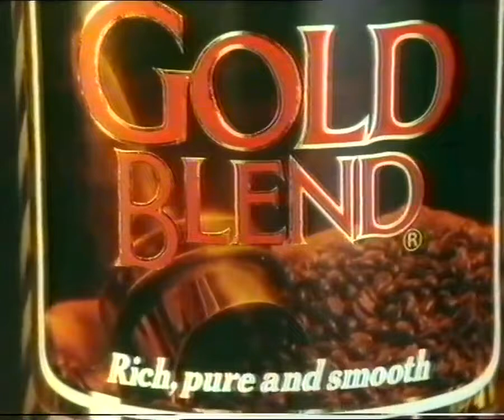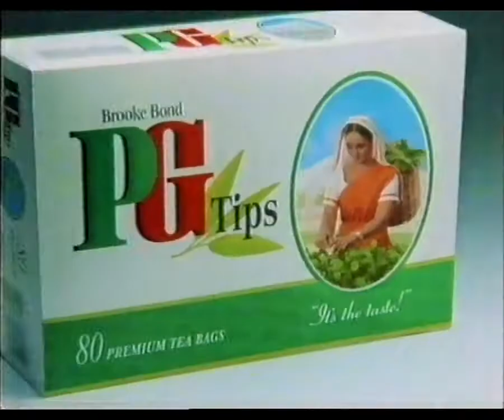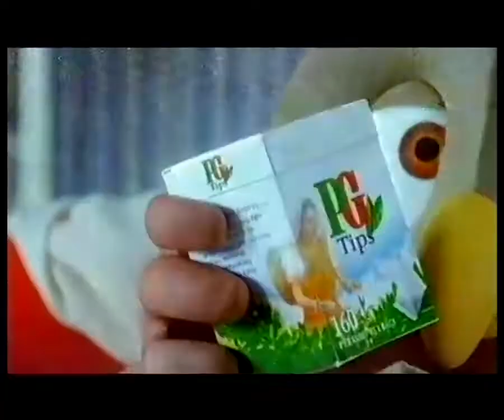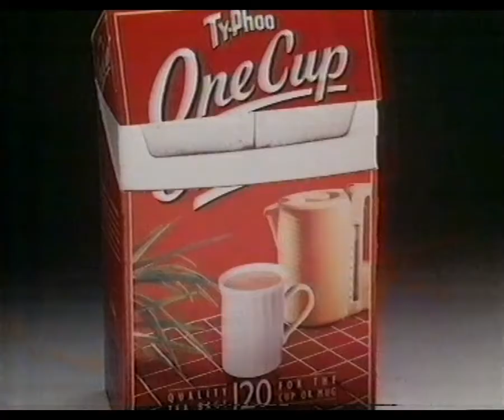Drinks Adverts - Hot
Part 2 of a 5 part collection of drinks adverts. This has 17 adverts for hot drinks including tea, coffee and malts from the 80s, 90s, and 2000s. Compiled from my collection of adverts posted before, I've upscaled them from the standard PAL format they were in.